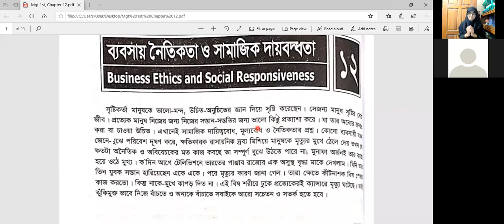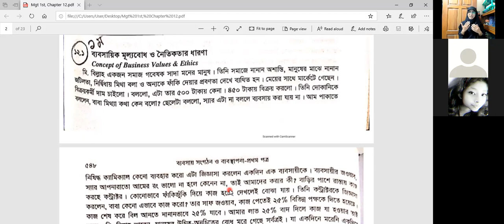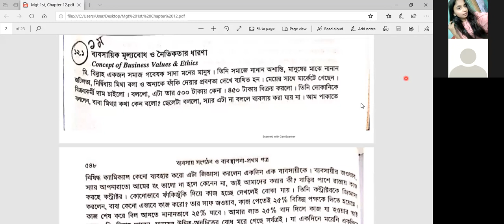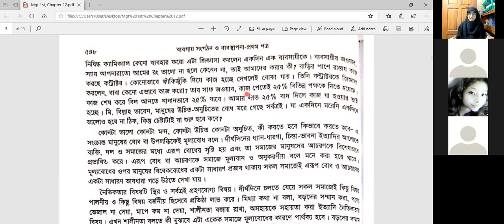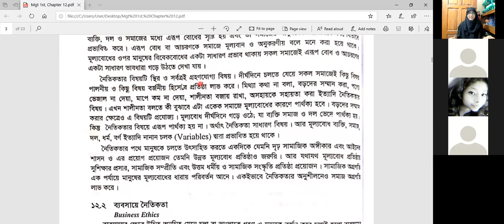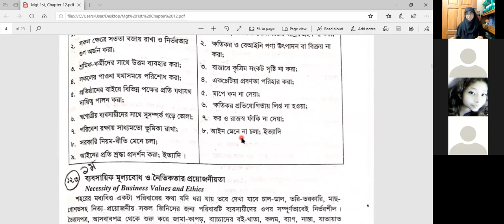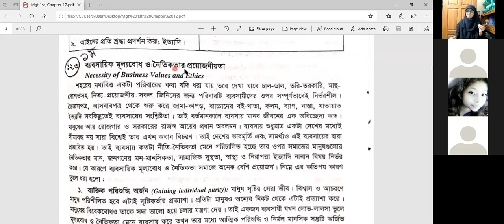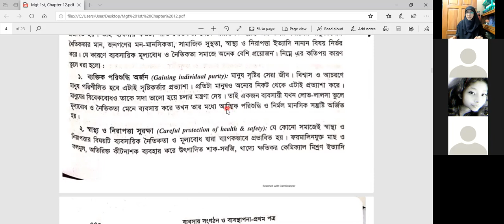EUGSC, Class 12, Business Organisation & Mgt 1st, Chapter 12, Lect 01, Mahsina Rahman